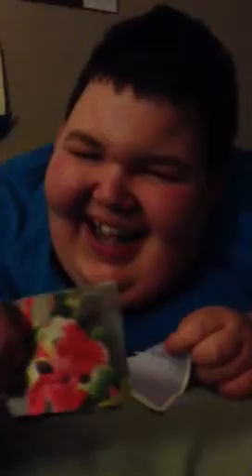Gman - The Peace Factory and Paula V